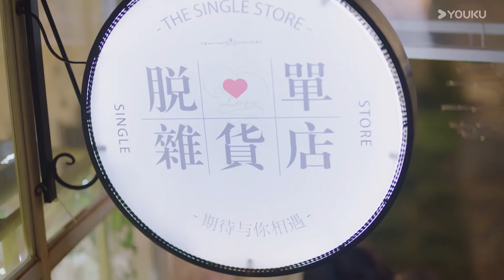女霸總醉酒迫不及待和小狼狗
【劇名 Drama Name】别跟姐姐撒野 Destined to Meet You
金朝集团单身未婚的总经理金蓉蓉邂逅见义勇为的年轻男孩顾从北，并在相亲之际意外得知顾从北是顾氏集团不受待见的第三个儿子。为了解决现实困境，迅速结婚的两人在婚后逐渐走近彼此内心，并携手克服了笼罩在两人内心的那段往事阴影。